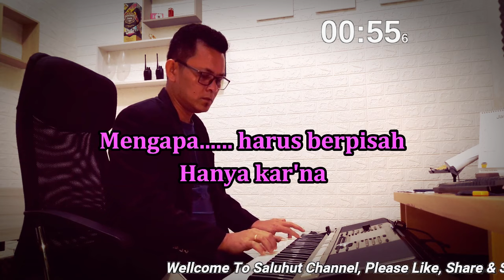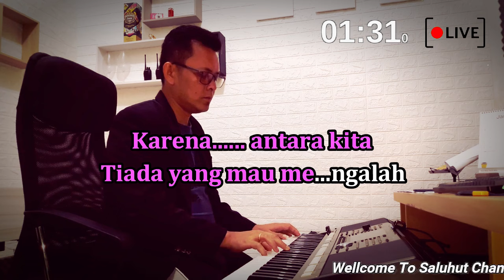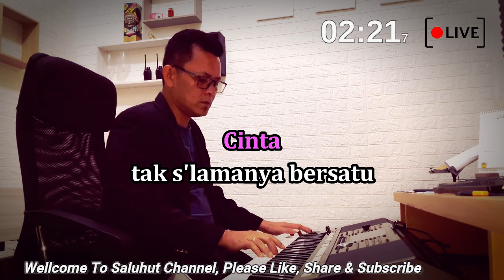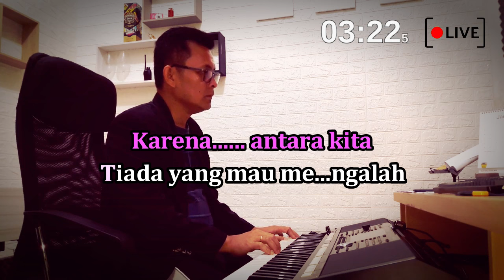MENGAPA HARUS BERPISAH REMIX DHUT ll KARAOKE REMIX DHUT ll NIKE ARDILLA ll NADA PRIA G=DO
Judul : Mengapa Harus Berpisah
Cipt : Papa T Bob

Bukan dusta yang memisahkan
Bukan pula sudah tak cinta
Mengapa harus berpisah
Hanya kar'na
Pendapat kita berbeda?
Mungkin sudah suratan cinta
Kau dan aku harus terpisah
Karena antara kita
Tiada yang mau mengalah
Bukan salahmu, kasih
Bukan salahku jua
Hanya perbedaan
Jadi jurang pemisah
Cinta (cinta) tak selamanya indah
Cinta (cinta) tak selamanya mesra
Cinta (cinta) tak s'lamanya bersatu
Tuhan, tabahkan hatiku